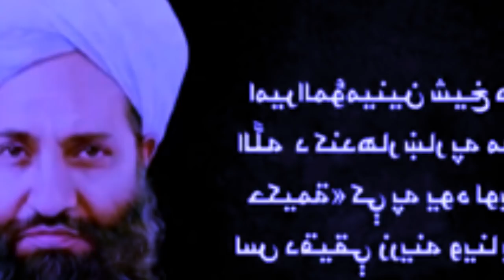mih paitbah u nongialam ka tali-ban ba ha khlieh duh ha ka sien ba nyngkong